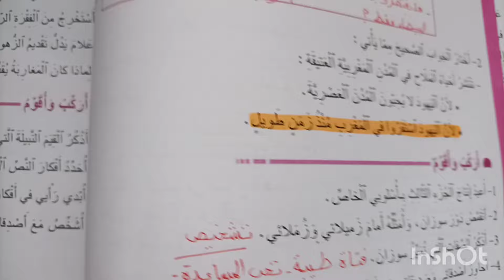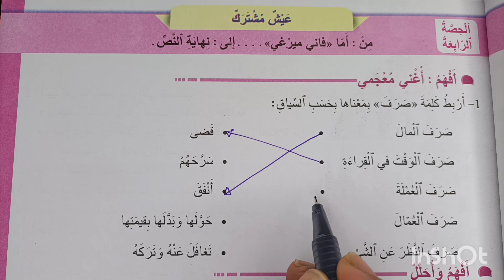بين أزقة و دروب الملاح دراسة الجزء الرابع المنير في اللغة العربية المستوى الرابع الصفحة 42-43-44